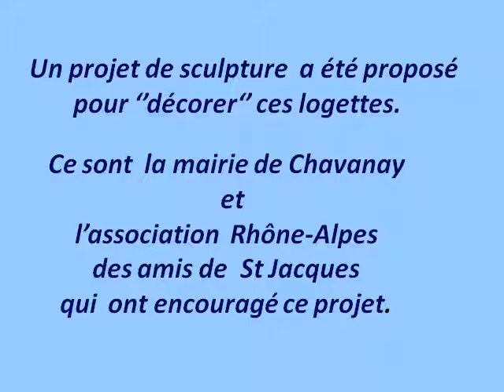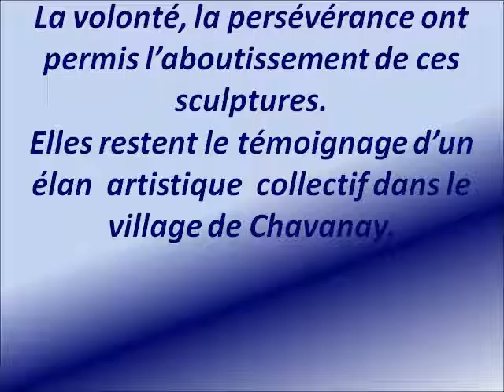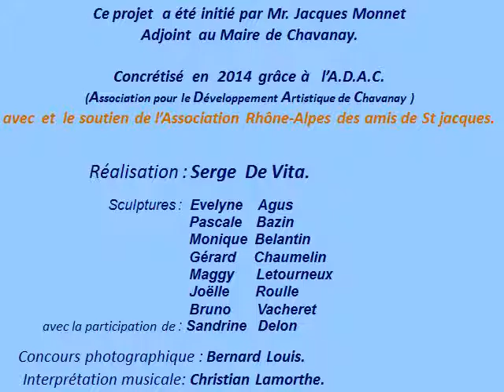Chavanay (42 ) _ Statuette de St Jacques rue des Pélerins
Pierre '' Grès des Eyzies '' année 2014